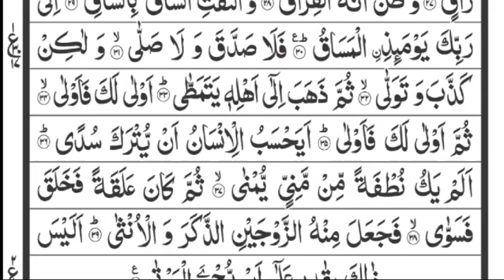Surah Al- Qiamah full hd with arabic text by Qari Usama Zaheer ll Emotional Recitation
Assalamualaikum Everyone,

My name is [Your Name], and I am delighted to share with you a heartfelt recitation of Surah Qiyamah.

Surah Qiyamah, also known as "The Resurrection," is the 75th chapter of the Quran and holds profound spiritual significance. It vividly portrays the events of the Day of Judgment, reminding us of the ultimate accountability and the divine justice that awaits every soul.

In this recitation, I have endeavored to convey the melodious beauty and powerful meanings encapsulated within each verse of Surah Qiyamah. Through the careful articulation of the Arabic text, I aim to evoke a deep sense of reflection and connection with the divine message.

Surah Qiyamah consists of 40 verses, each crafted with eloquence and precision, carrying lessons that resonate across time and culture. As we explore the surah together, let us contemplate its implications for our lives today, seeking guidance and wisdom from its teachings.

Join me on this spiritual journey as we delve into the profound meanings of Surah Qiyamah. Whether you are well-versed in the recitation of the Quran or are discovering its beauty for the first time, I invite you to listen attentively and open your heart to its transformative power.

As you watch and listen to this recitation, may it bring you tranquility, strengthen your faith, and deepen your understanding of the Quranic message.

Thank you for visiting my channel and supporting my efforts to share the beauty of the Quran. Your feedback and comments are highly appreciated, as they inspire me to continue creating content that enriches our spiritual lives.

Together, let's strive to draw closer to Allah (SWT) and live our lives in accordance with His divine guidance.

Jazakumullahu khairan for your support and may Allah bless you with peace and guidance.

the most beautiful recitation of quran ll tilawat quran best voice
quran tilawat, tilawat
quran tilawat with urdu translation full peaceful and relaxing tilawat
tilawat quran pk
quran ki tilawat
sad quran tilawat
daily surah tilawat
emotional quran tilawat
beautiful quran tilawat
quran recitation
recitation
recitation of qura quran recitation really beautiful amazing crying
 beautiful recitation
Surah Rahman full with Urdu translation Surah Rahman with Urdu Translation سورة الرحمان
سورة الرحمن بصوت جم
 تلاوة هادئة تريح القلب وا
 Quran Visualization
ﺳﻮﺭﺓ ﺍﻟﺮﺣﻤﻦ ﻣﻨﺼﻮﺭ ﻣﺤﻲ ﺍﻟﺪﻳن UNBELIEVABLE Voice
Surah Baqarah
surah Baqarah with Arabic
 complete surah
surah Baqarah Indo Pak style Sheikh sudais
Sheikh shuraim
the most beautiful quran recitation kuran recitation
 best quran recitation in the world 2018 10 hour recitation
Surah Baqarah
surah Baqarah Ayat by Ayat, Beautiful recitation of surah Baqarah complete surah
 Sheikh shuraim
 سورة البقره مع آىة
Quran
waqiah
best
recitation
surah
mulk
baqarah
arabic
rehman
text
hd
tariq
mufti
jameel
masood
menk
yaseen
Surah
one
ummah
 merciful
servant
ali
dawah
 mishry
alafasy
sadaqat
qari
sye
 surah muzammil
muzammi
 qari syed sadaqat ali
bismillah
kids madani channel
chidya
urdu nursery rhymes
 poems
allah hoo allah hoo
 kids cartoon
chidiya boli chu chu chu
islamic poems in urdu
poems for kids
 kids rhymes chu chu tv
kids rhymes in urdu
 urdu poems for kids
 allah hoo allah hoo poem
chirya boli choo choo naat
 chirya rani poem in urdu
 chirya boli choo choo allah hoo
 chirya boli poem
chirya boli allah ho
 chirya boli choo choo
chirya boli chu chu
chirya
allah hoosurah yaseen
yaseen
surah yasin
 yasin sharif
yaseen surah
yasin
surat yasin